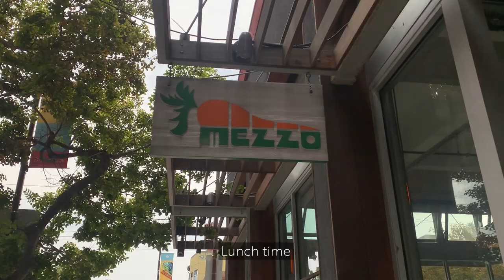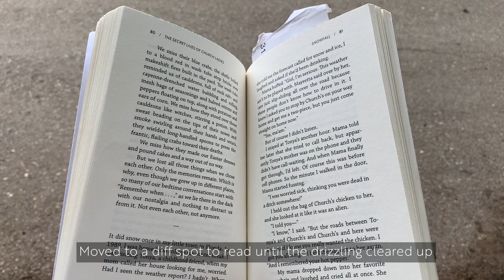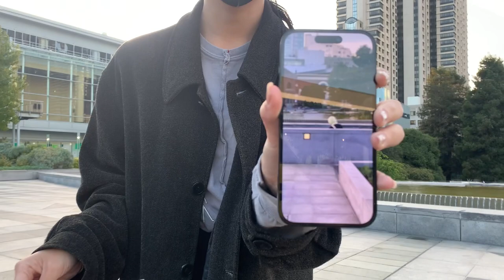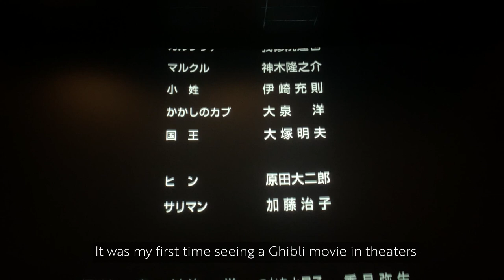SEPTEMBER 🍵 | fall daily life, reading in a tea shop, cooking out of a slump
This is a reminder to stretch today!